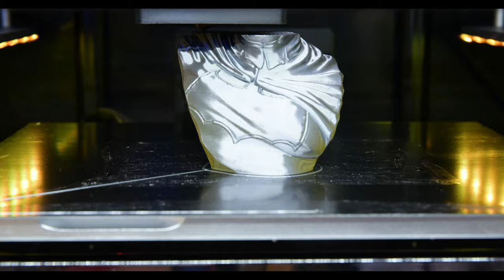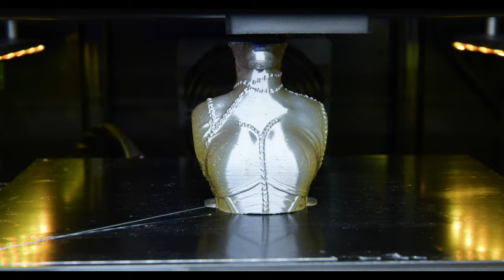3D Printer Time-Lapses of DC Comics Characters 4K (Qidi Tech X-Max)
Amazing 3D Printer Time-Lapses of DC Comics Characters on a Qidi Tech X-Max 3D Printer.

Each 3D Model is easy to print and great for beginners and the majority are free online! Most require minimal support so if you have just purchased a 3D printer and want to print something simple, feel free to go for anything on this list.

Each model has the print settings in the description of the individual videos so be sure to check it out. You also get a closer look at each model and you can also view the various slicer settings used and where to download the STL file.

Equipment used for each the timelapse:
3D Printer: Qidi X-Max
Camera: Nikon Z6
Nikon NIKKOR Z 50 mm f1.8
Tripod: Manfrotto 290
Display Platform